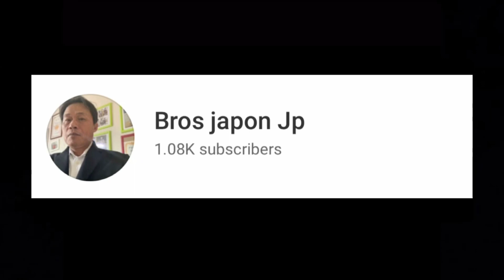Cherry blossoms Okazaki park Japan